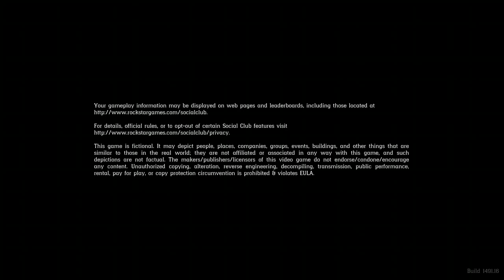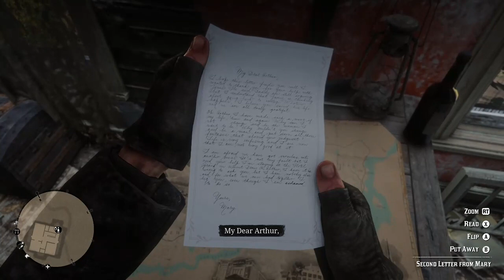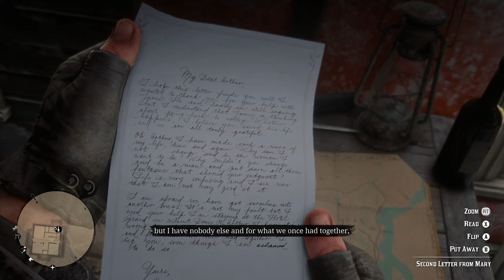Me and the Gang (RDR2 Finishing the OG playthrough) (Finishing what we started)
First video in a long series of finishing playthroughs of games I dropped I hope everyone enjoys this series!